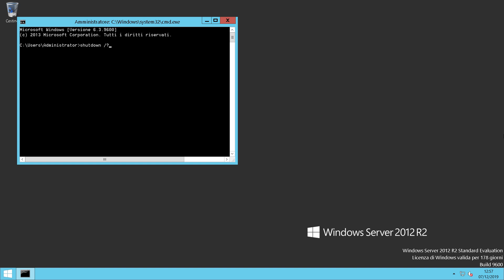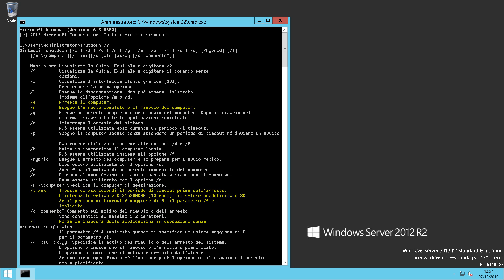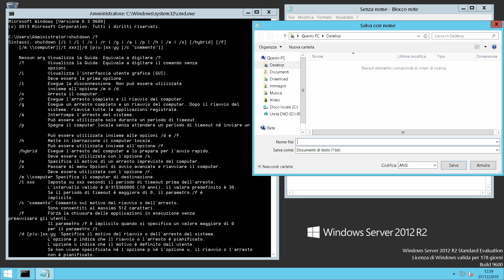File batch, creare un arresto di emergenza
*COMPENDIO*
In questo video creiamo un semplice file batch che permette di arrestare il sistema operativo in modo diretto, utile da utilizzare per quando si presentano processi bloccati o dove il computer è a rischio "schermata blu". Quello che bisogna fare è, per chiarezza, individuare nel CMD i parametri essenziali che consentono il corretto arresto di Windows, e di conseguenza implementare alcuni di essi nel codice batch. Per un fatto di accessibilità, il consiglio è quello di posizionare il comando in prossimità del "Mostra Desktop", in maniera da avviarlo con immediatezza.